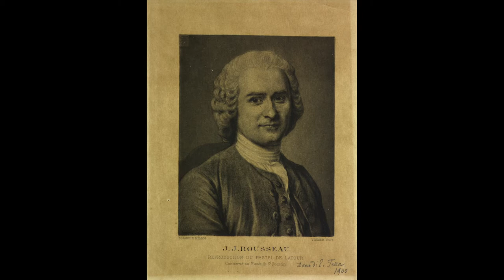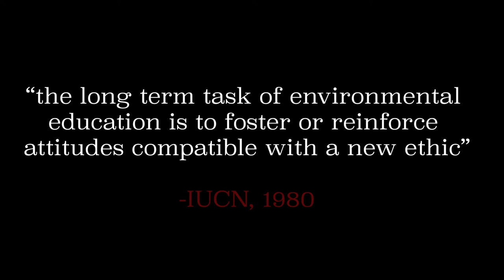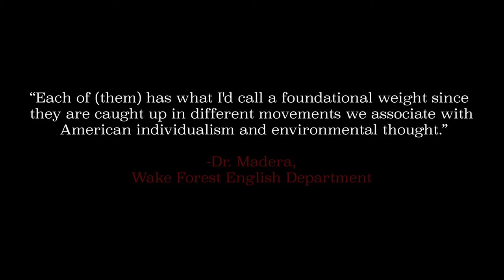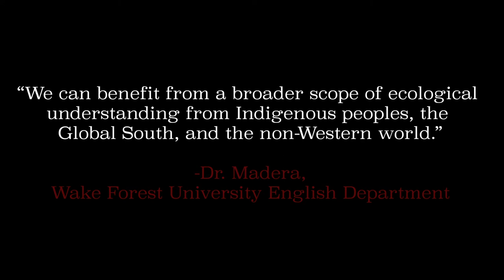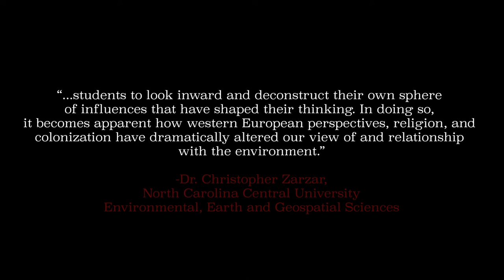The History of Environmental Education